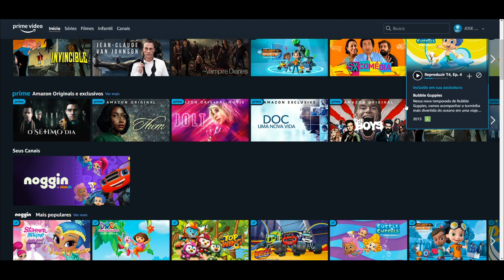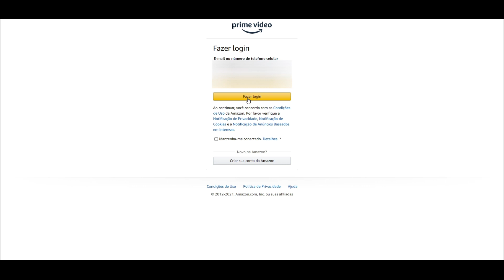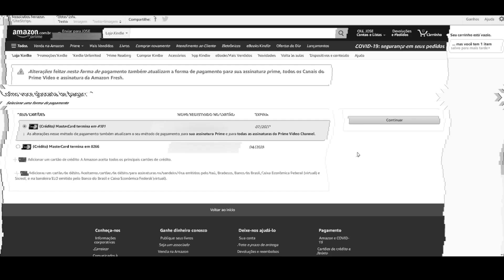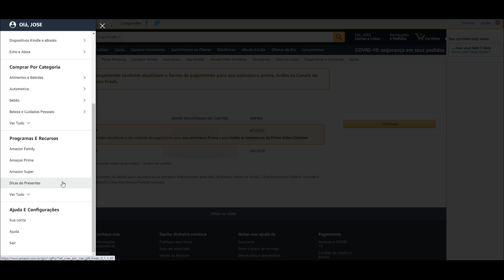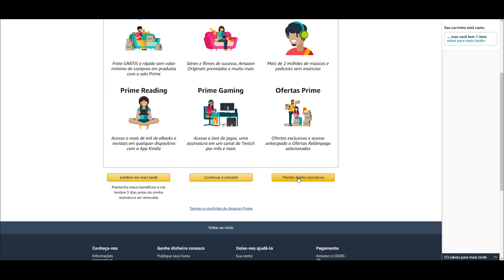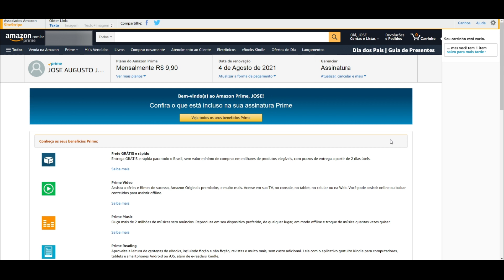COMO CANCELAR A ASSINATURA DA AMAZON PRIME VIDEO | SEM ERRO!!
Nesse vídeo eu vou te ensinar a como cancelar sua assinatura da amazon prime vídeo sem erro.

(( CRÉDITOS: ))